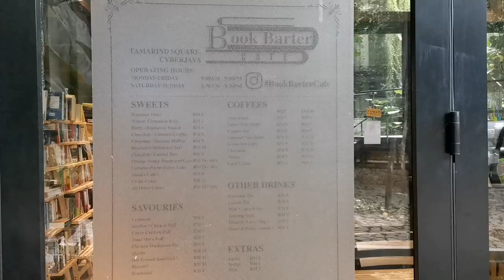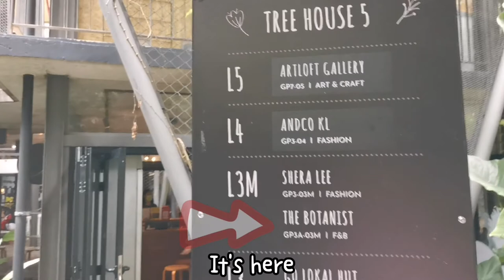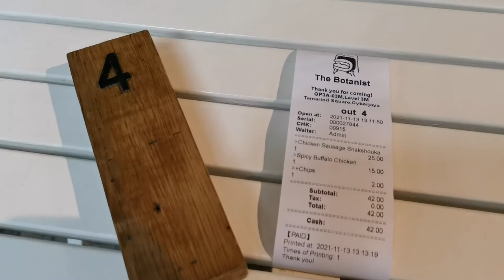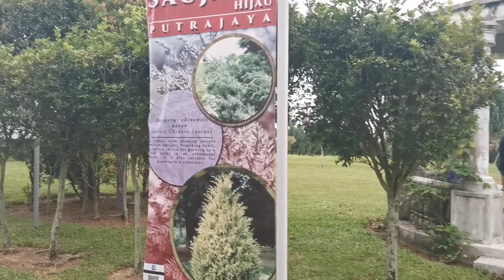(eng sub) Cyberjaya & Putrajaya Vlog 赛城与布城打卡拍照 [The Botanist, Book Barter Café, Taman Saujana Hijau]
Here is another vlog of me going to some places in Cyberjaya and Putrajaya. Enjoy the video ❤️

Places mentioned in Vlog:❤️️

➀BOOK BARTER CAFÉ
 -GP 1-03 Pinnacles North Court Tamarind Square, 63000 Cyberjaya, Selangor

⓶ THE BOTANIST
-GP3A-03M,LEVEL 3M,Tamarind square, Persiaran Multimedia, 63000 Cyberjaya

➂TAMAN SAUJANA HIJAU
-Jalan P11, Presint 11, 62000 Putrajaya, Wilayah Persekutuan Putrajaya